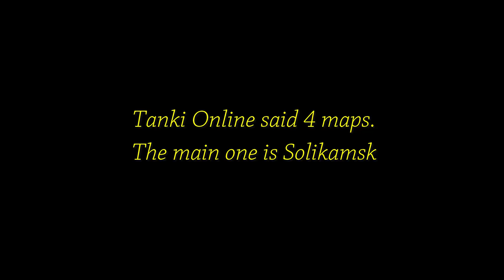Tanki Online THE GAME 2016 - Day 2 ANSWER + EXPLANATION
⇓OPEN ME⇓
⇓OPEN ME⇓
The picture shows a car, car name is Aston Martin
★CREDITS★
★Can we get 70 likes?★
★SOFWARE★
►Camtasia Studio (Latest)